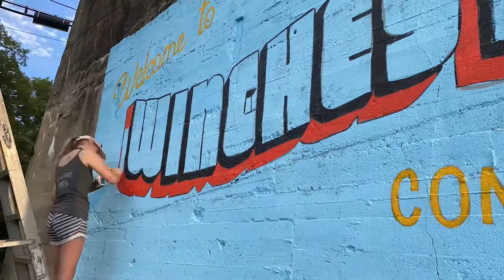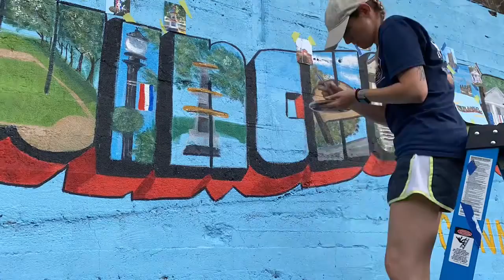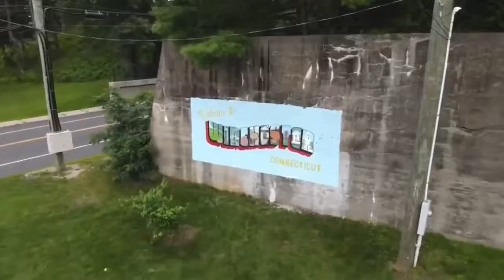Happy 250th year!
Happy Anniversary, Winchester! The mural is complete. Thank you, to the great groups, Friends of Main Street, Winsted Elks #844, Win250, and Winchester Recreation! Be sure to head over to the mural for a selfie! Tag

Follow our Facebook page for all new listing and dis count codes